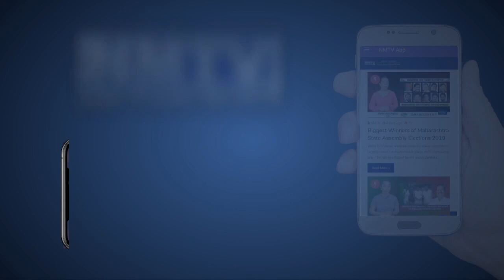Ganesh Naik guides NMMC to float global tenders for buying COVID Vaccines